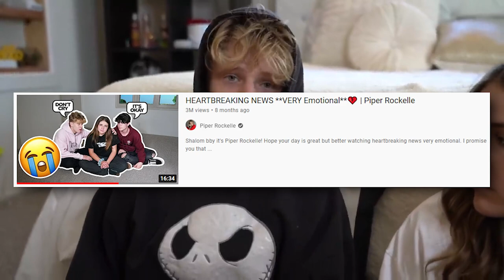The REAL Reasons Why Sophie Fergi Left The Squad - Is She Coming Back? 😱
The REAL Reason Why  Sophie Fergi Left The Squad - is She Coming Back? 😱

In this video by Elite Gossip, we'll be talking about the REAL reasons why Sophie left the squad. Sophie Fergi left the squad a few months back and it brought a big change in The Squad. There are quite a few reasons behind Sophie Fergi leaving the squad and some of them include her breakup and not so good relations with the other members of the Squad.